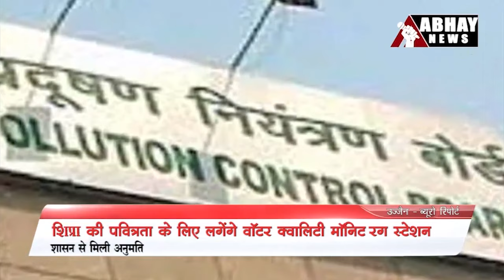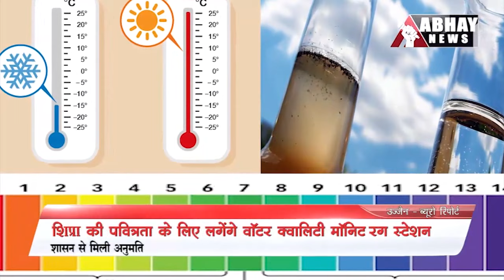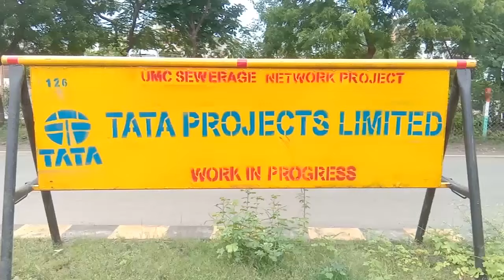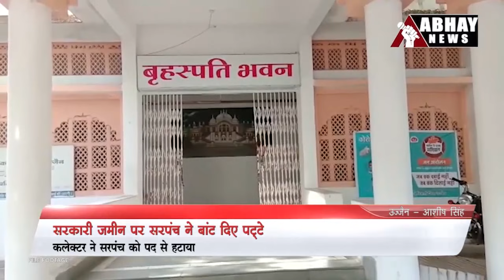Ujjain Evening News Bulletin, 07 February | Abhay News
- 11 लाख दीपों से जगमगाएगी देवाधिदेव की अवंतिका
- विश्वविद्यालय की अनियमितताओं के खिलाफ एनएसयूआई का हल्लाबोल
- शिप्रा की पवित्रता के लिए लगेंगे वाॅटर क्वालिटी माॅनिटरिंग स्टेशन